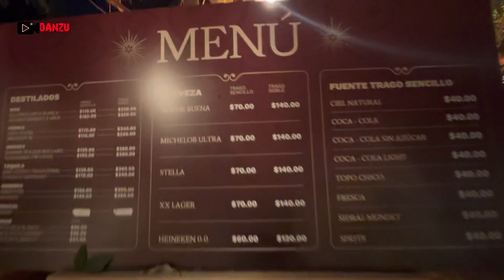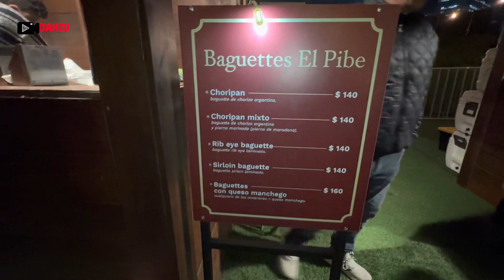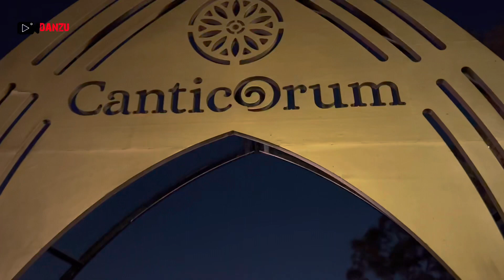NAVIDALIA 2022 CDMX LA MAGIA DE LA NAVIDAD.